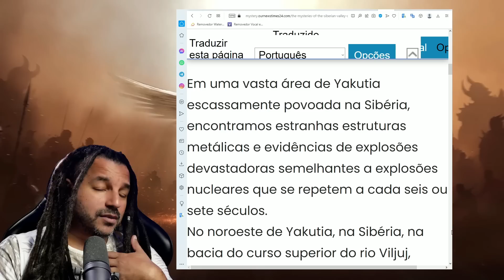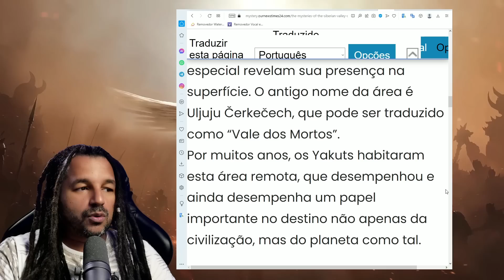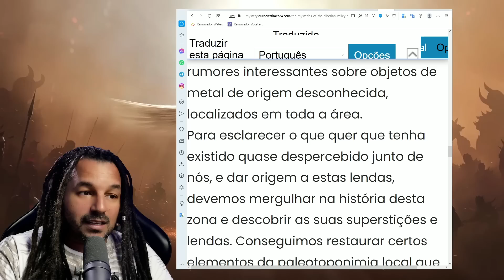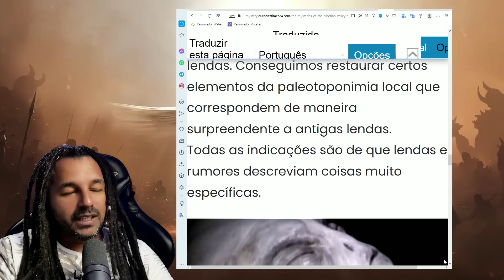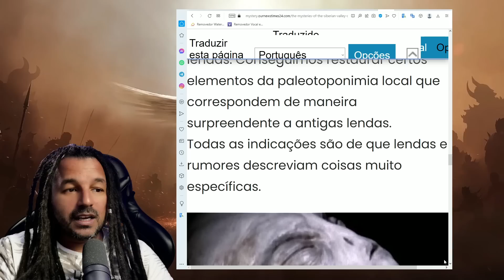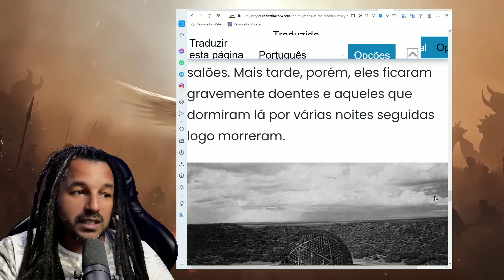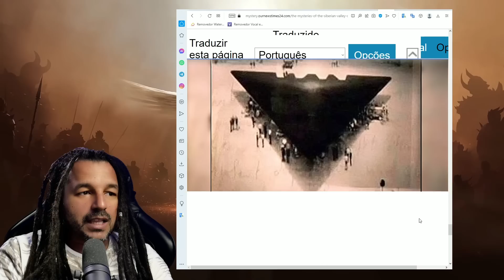OVNI GIGANTE NO CÉU DA RÚSSIA!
Imagens impressionantes flagraram um objeto misterioso no céu de Yakutia, na Rússia. Não se sabe exatamente o que é, mas levantou-se a teoria entre os mais religiosos de que poderia ser o avistamentos de um anjo. Outros, já acreditam ter origem extraterrestre.